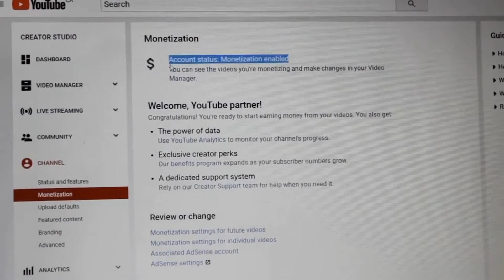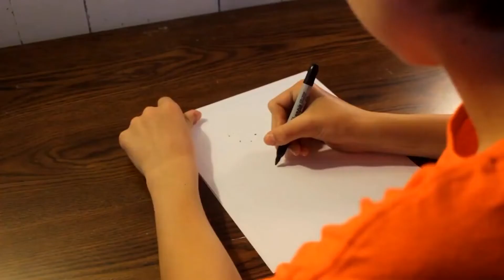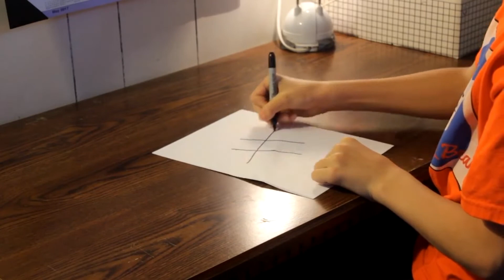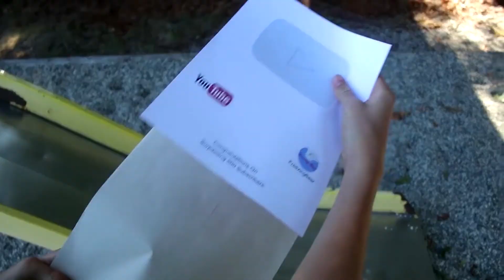Reacting to our Old Privated Videos | 1000 Subscriber Special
We react to some of our old YouTube videos, which are pretty bad. The audio quality was pretty bad, and they were quite cringey, but it was still fun watching them again.

reacting to old cringey videos video cringe first YouTube videos old YouTube videos reaction first upload reactions first YouTube videos I uploaded reacting to my privated  YouTube videos privated YouTube Video reaction

Music used in the videos
usic provided by Non Copyrighted Music:

GENERIC MUSIC
CINEMATIC Music